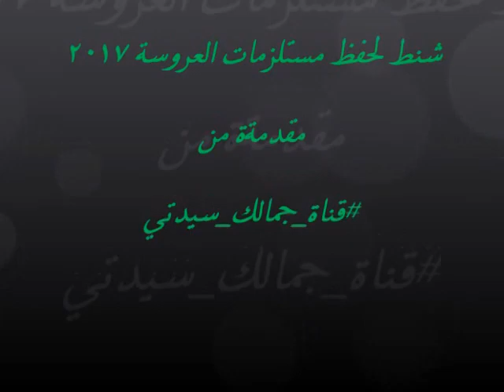شنط لحفظ مستلزمات العروسة